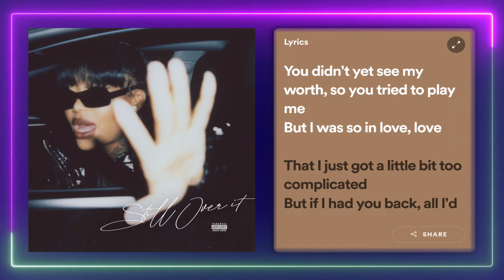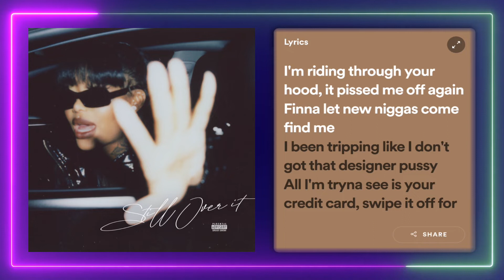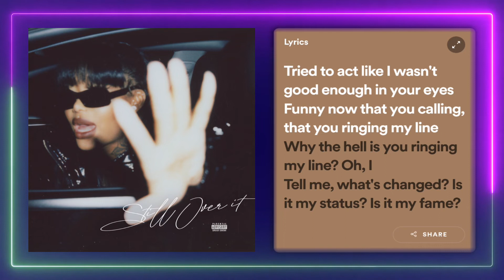Summer Walker - No Love ft. SZA (Lyrics)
Lyrics:
[Intro]
Oh, ooh woah, oh, oh, yeah

If I had you back (Back)
I wouldn't have did all that (That)
I would've played it just how you wanted to play it
You didn't see my worth so you tried to play me
But I was so in love
That I just got a little bit too complicated

But if I had you back, all I wanna do is fuck (Fuck)
Get drunk (Get drunk), take drugs (Take drugs)
Fuck love
All I wanna do is fuck (Fuck)
Get drunk (Oh), oh, please
All lust, it will be no lovin', you
It will be no lovin', you

If it did it all again
I would give like ten percent
You deserve like half of that
I'ma need my money back
I'm ridin' through your hood, it piss me off again
Finna let new niggas come find me
I've been trippin' like I don't got that designer pussy
All I'm tryna see is your credit cards, swipe it all for me
Give me what I want, I don't needed your CC, just VVs, need just that dick when I call (Dick when I call)
No more feelings involved, I done seen all I need to, oh
Funny how you say you 'bout us
You don't ever pull up on me, put it on me, get me right
You the one that ruined us, can't give no, can't give no

Fuck (Fuck)
Fuck love
It will be no lovin', you (Yeah, yeah, yeah, yeah)

Tryna find out you weren't even worth my time
Tried to act like I wasn't good enough in your eyes
Funny now that you callin', that you ringin' my line
What the hell is your ringin' my line?
Oh, oh, I
Tell me what's changed, is my status, is it my fame
Is it my pockets, is it my change, is it my back, is it my body? Oh
I didn't know [?] was your model
Only hit me after the club and you off that bottle
Pussy good you thought it was gelato